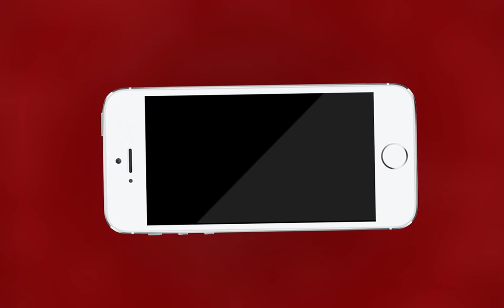AJMER NEWS | आबकारी विभाग की होटल पैरामाउंट में कार्रवाई | MTTV INDIA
आबकारी विभाग की होटल पैरामाउंट में कार्रवाई
होटल पैरामाउंट में शराब की बिक्री करते हुए पकड़ा